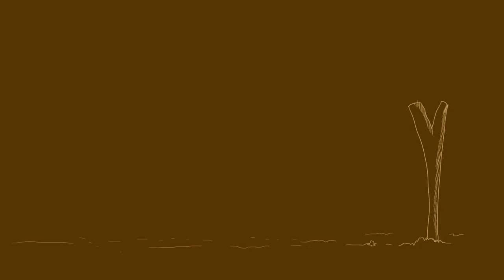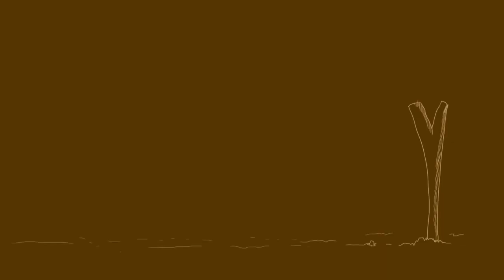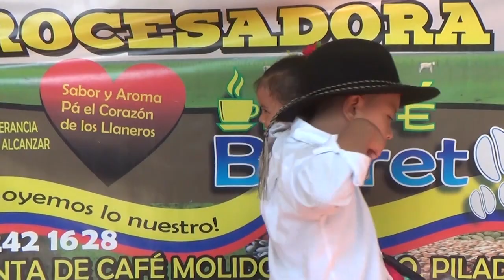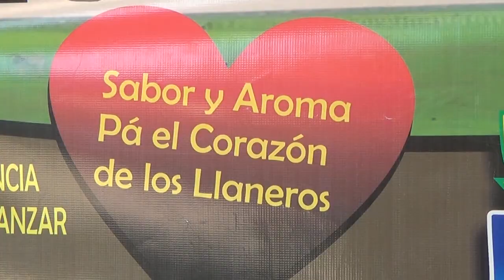DonPija personaje autóctono visito corregimiento del totumo paz de ariporo